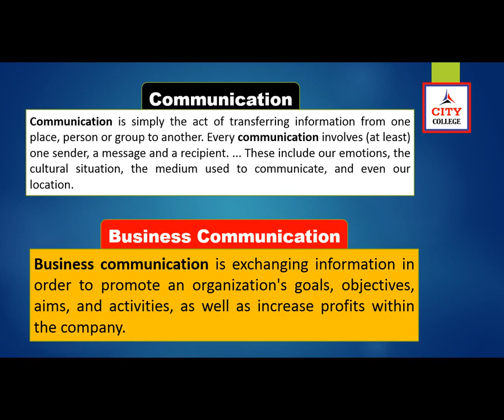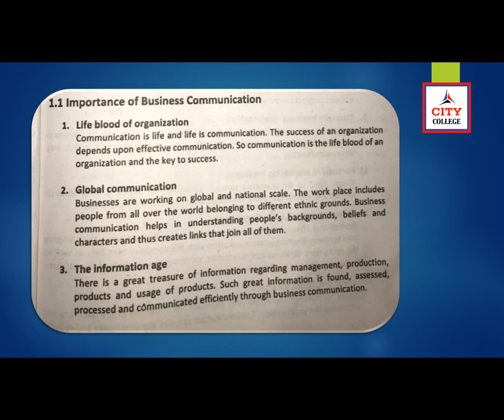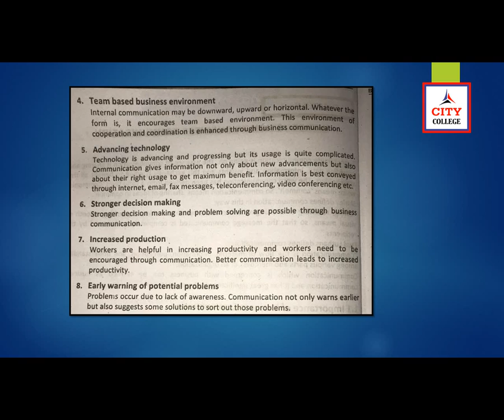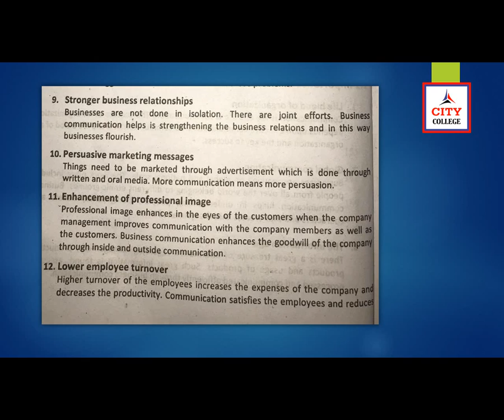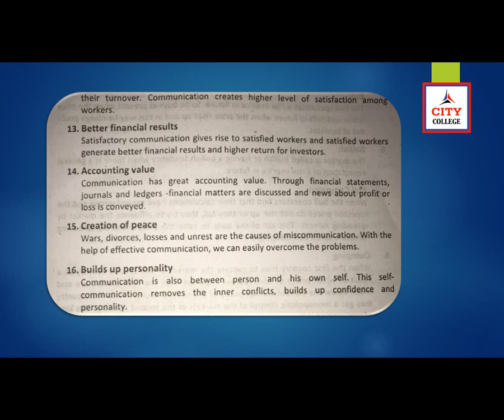B Com 4th Year Business Communication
B.com
Online CLasses
4th year Business Communication